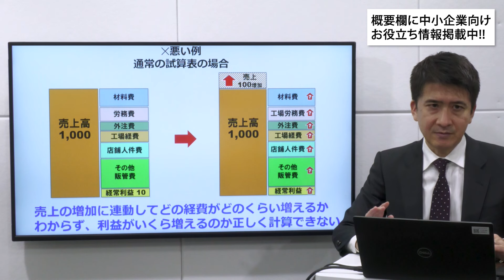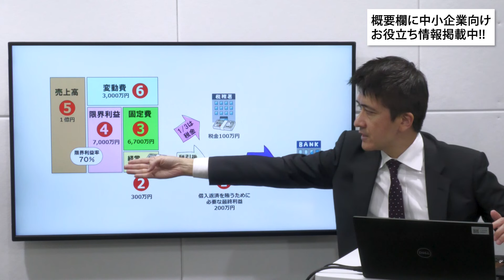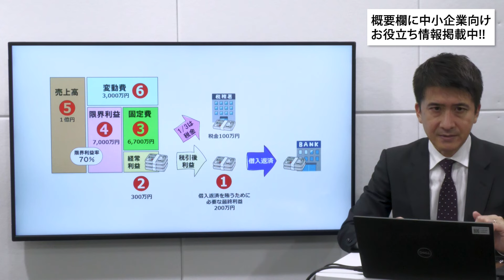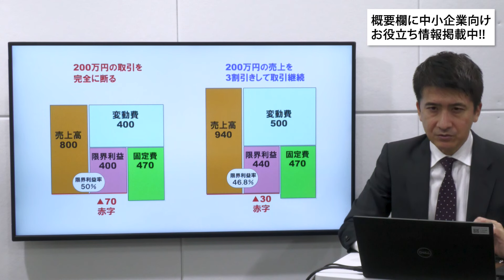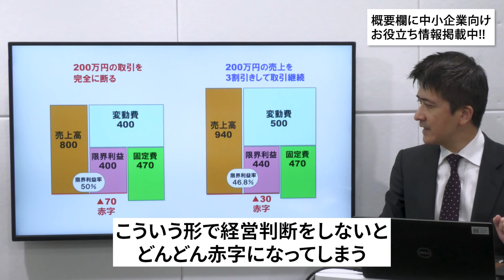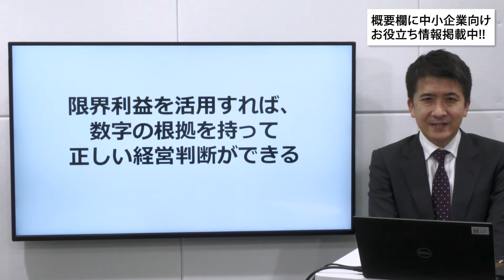限界利益を知ればわかる３つのこと(「目標売上額」「適正価格」「売上計算法」）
▼あなたの会社を安定成長へ導く！サポートしているお客様の黒字化率79.9%▼
　経営計画作成徹底解説セミナーを無料で開催中！

‹毎月開催・延べ1,000社参加の人気ワークショップ！›
　会社を高収益・高賃金構造へと再設計！日本一やさしい経営計画作成合宿

‹数字にも強い経営者になる為の書籍を無料配布中！！›
　PDF版「なぜ、社長は決算書が読めないのか」期間限定無料配布↓

■チャプター
00:00 はじめに
00:10 ①売り上げが増えたら利益がいくらふえるのか
03:35 ②利益計画を逆算で作れるようになる
07:06 ③値決めの判断ができるようになる
11:14 数字の根拠をもって正しい経営判断ができる

1)原理原則にのっとった正しい経営をするように導く
2)数字に強い経営者・幹部・社員を育てる

代表者：
　代表取締役会長　古田土 満
　代表取締役社長　鈴木 知朗

社員数：
　約４５０名　本社：東京（江戸川区西葛西）
　　　　　　　支店：大阪、香川、仙台、横浜

決算概要：
　売上約２２億円、経常利益約３.１億円
　自己資本比率約９０％

◎会計事務所の経営をサポート